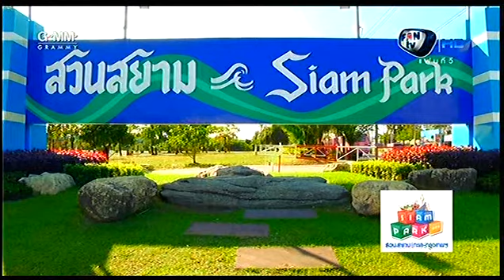เรื่องเล่าคนดัง : อ๊อฟ ศุภณัฐ-เอิร์น เดอะสตาร์ @ สวนสยาม [Tape6/7] :: 28/1/57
รายการ : เรื่องเล่าคนดัง (ย้อนวัยเด็ก พาไปเที่ยวสวนสยาม) [Tape6/7]
ศิลปิน : อ๊อฟ ศุภณัฐ Aof Supanat - เอิร์น สุรัตน์ติกานต์ เดอะสตาร์
รายละเอียด : ย้อนประวัติวัยเด็ก +  โฟนอินคุณแม่เอิร์น
สถานที่ : สวนสยาม (สยามพาร์คซิตี้ Siam Park City)
พิธีกร : ต้น นันทกร - นุกนิก พิมพ์นารา
ช่อง : แฟนทีวี FANtv
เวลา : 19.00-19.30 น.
ออกอากาศ : วันอังคารที่ 28 ม.ค. 2557 (28/1/2014)
อัดรายการ : วันอังคารที่ 17 ธ.ค. 2556 (17/12/2013)